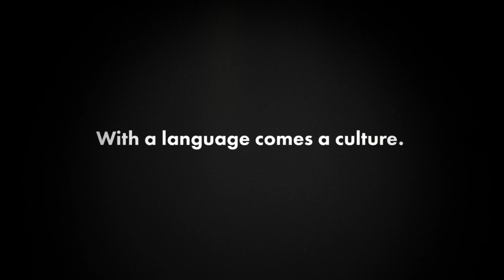Kupu 'Dame Whina Cooper' Film via Colenso BBDO